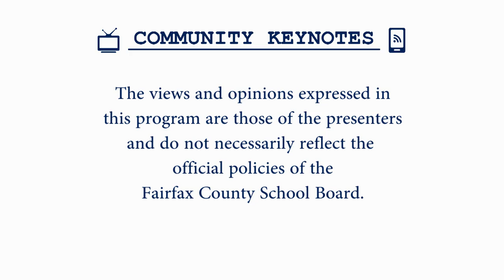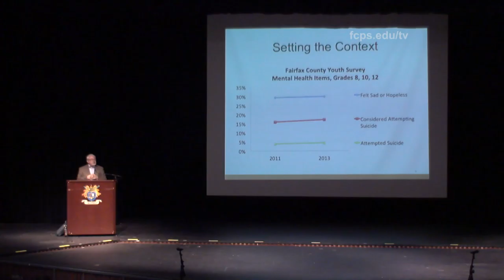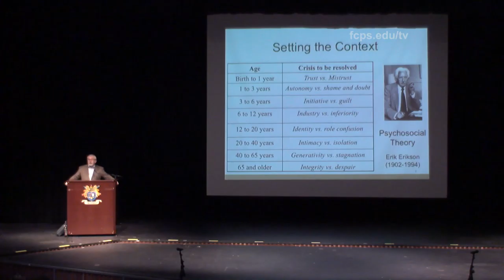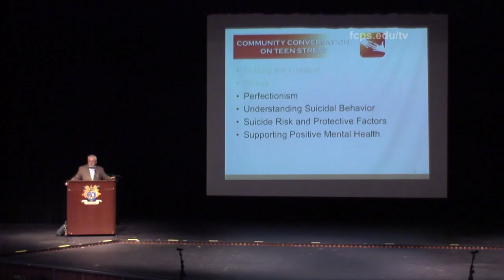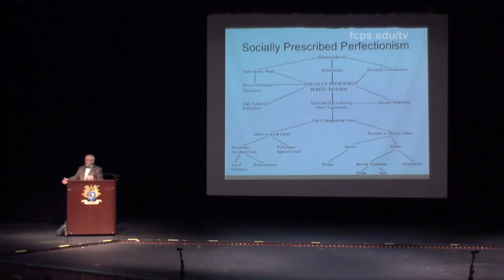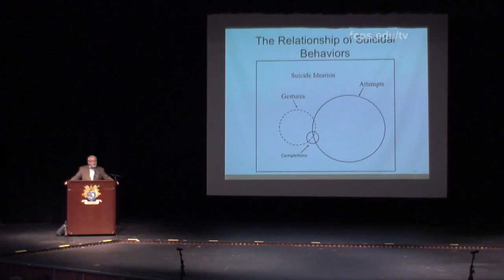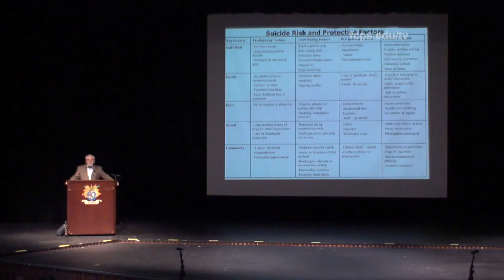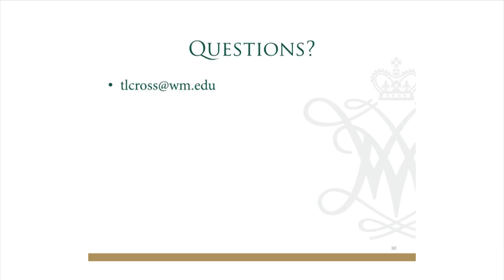Community Keynotes: Academic Success and Mental Health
Dr. Tracy Cross, the keynote speaker, is the president of the National Association for Gifted Children (NAGC) and executive director of the Center for Gifted Education at the College of William and Mary.

During his session at the 2nd Annual Community Conversation on Teen Stress: Fostering Wellness and Resiliency, he spoke about academic success and performance perfection among students and the often resulting feelings of inadequacy and/or performance anxiety. Dr. Cross also addressed suicide among children and adolescents, offering understanding and paths for healing.